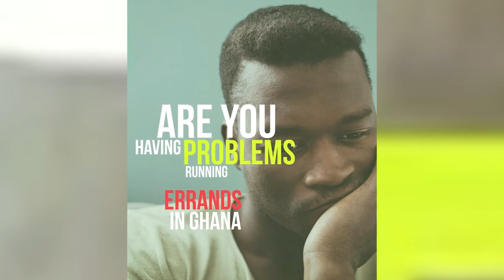It Was Love At First Sight, I Knew He Was Mine When I Saw Him - Germany-Based Couple Reveals